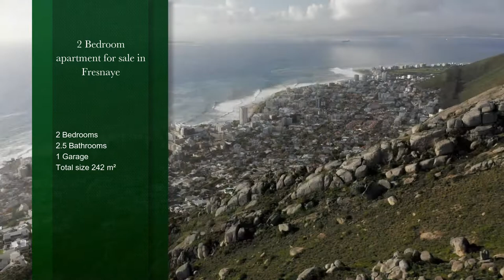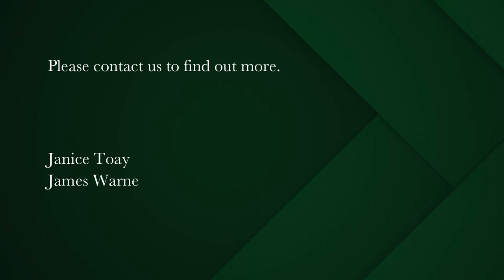2 bedroom apartment for sale in Fresnaye | Pam Golding Properties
Paradise Found - enchanting villa high up in Fresnaye with views forever.
Panoramic views and a pared-down palette partner with inspiration from the Mediterranean to create a magical atmosphere in this unique apartment. The open plan living areas flow through folding doors onto an expansive terrace, welcoming in light and air and blurring the divide between inside and out. Chefs kitchen, scullery and the perfect alfresco dining space with its own kitchen.

A plunge pool and a Zen -inspired water feature enhance this fabulous outdoor space. Two super luxurious bedroom suites with all the extras.
Excellent security, guest cloakroom and garage.